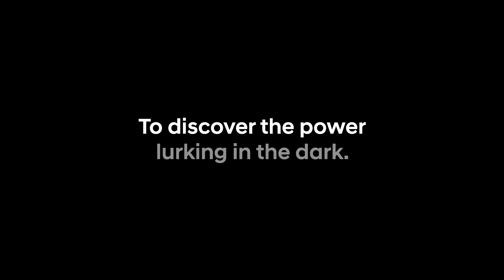Hyundai Elantra N So Powerful, it's scary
Produced, Directed, and Edited by Blake Vaz (Gerardo) from Valagardo Productions for Hyundai.